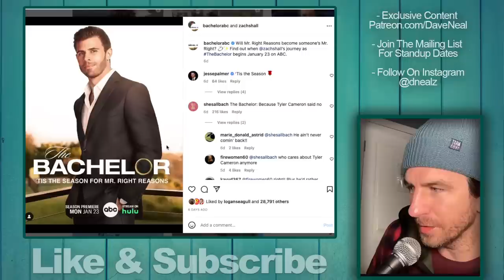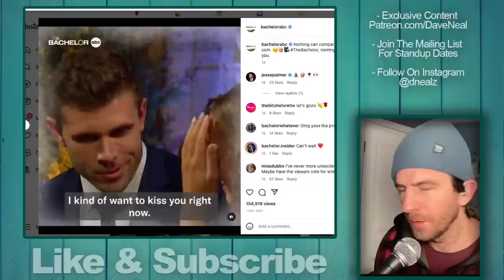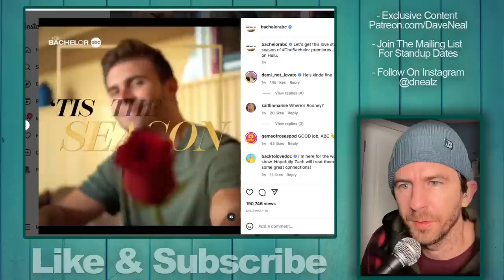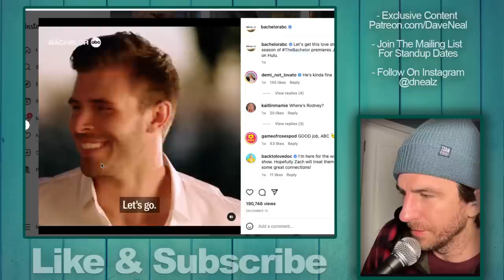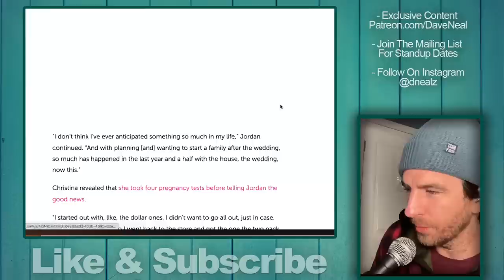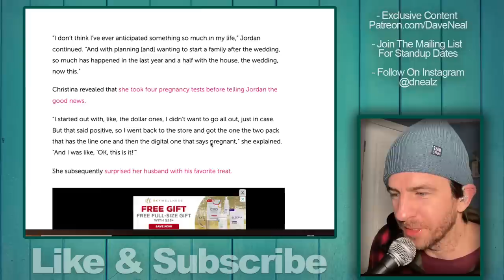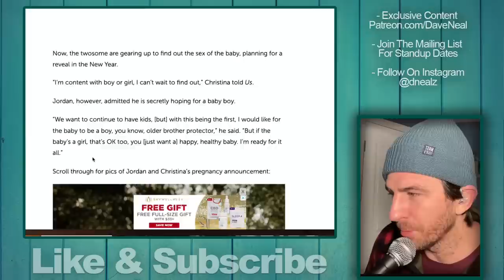Bachelor Zach Has New 'Hallmark Style' Movie Promo For His Upcoming Season- Are You Excited?